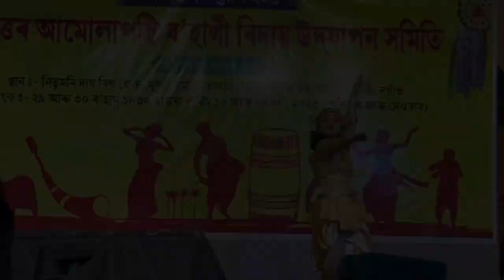Bohagi Bidai Anusthan || Performance by Nrityangan Axom